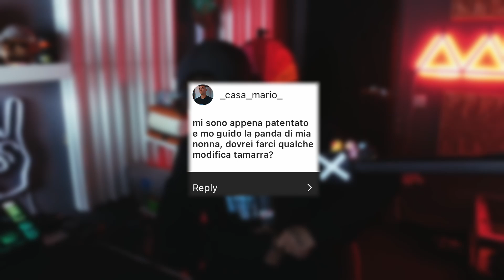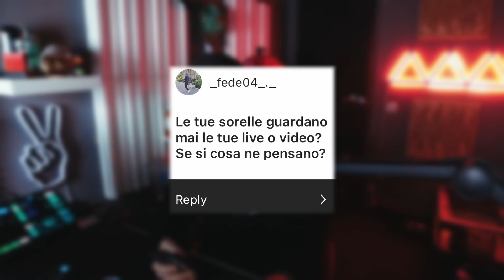QUESTO NON LO SAPEVATE